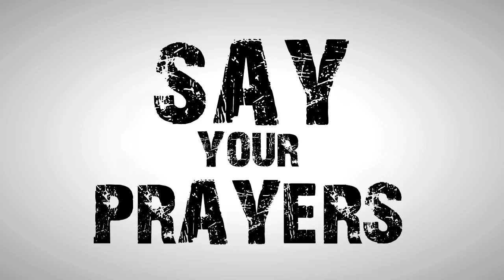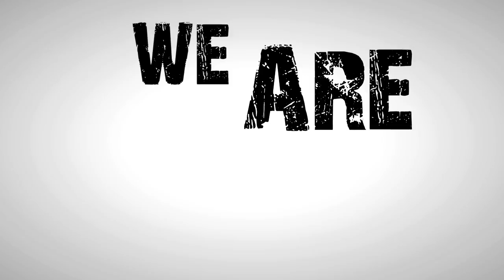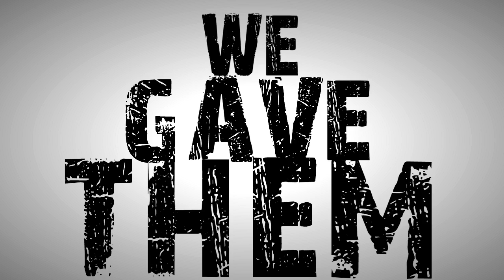Here Comes The Kraken - Nu Beginning (Lyric Video)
Here Comes The Kraken's Nu Beginning from their  third album HATE, GREED & DEATH.